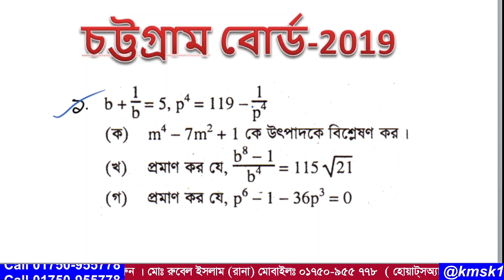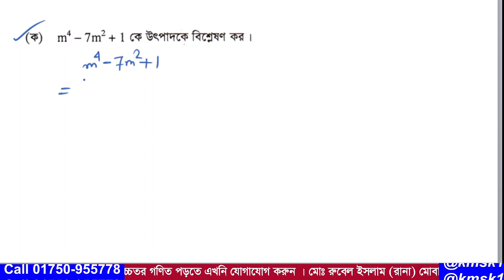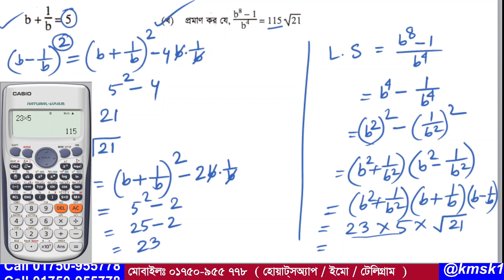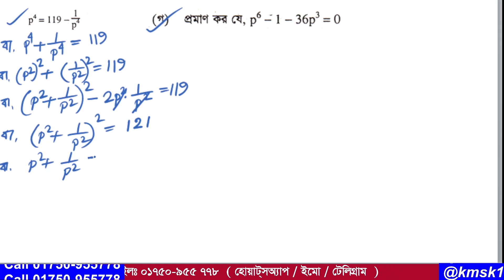প্রশ্ন নং-01 । এসএসসি 2019 । চট্টগ্রাম বোর্ড । অধ্যায়-3 (বীজগাণিতিক রাশি ) নবম ও দশম গণিত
আমাদের এই ভিডিওটিতে  2019 সালের এসএসসি গণিত পরীক্ষায় চট্টগ্রাম বোর্ডে  1 নাম্বারে  যে সৃজনশীল প্রশ্ন আসছে তা সহজ পদ্ধতিতে সমাধান করা হয়েছে । উক্ত সৃজনশীল প্রশ্নটি নবম দশম শ্রেণির তৃতীয় অর্থাৎ বীজগাণিতিক রাশি  অধ্যায় থেকে দেওয়া হয়েছিল । আশা করি ভিডিওটি শিক্ষার্থীদের উপকারে আসবে ।আর ভিডিওতে  যেকোনো অনাকাঙ্খিত ভুলের জন্য  আমি আন্তরিকভাবে দুঃখিত এবং ক্ষমা প্রার্থী । সকলের জন্য দোয়া রইল আর আমার জন্য সকলের কাছে বিনীতভাবে দোয়ার দরখাস্ত করছি ।